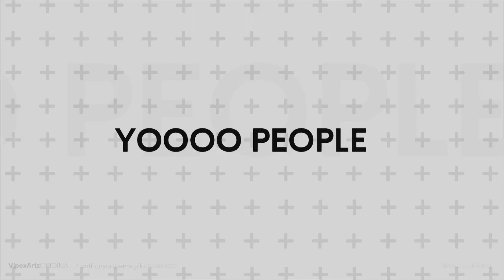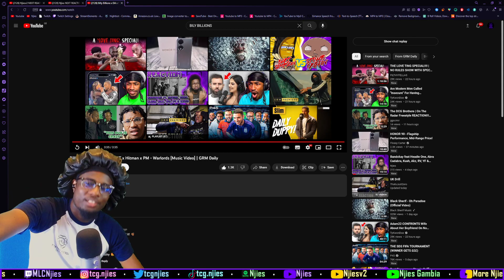Billy Billions x DA x Daboi'JT x Hitman x PM - Warlords [Music Video] | GRM Daily [REACTION]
This channel is an extension of MLC Njies🎶, MLC Njiesv2🥷🏿 and my twitch channel (which is down below) for extra reaction videos, stream highlights and gaming content. STAY TRIPLE C'd😁

Billy Billions x DA x Daboi'JT x Hitman x PM - Warlords [Music Video] | GRM Daily

Reacting to Billy Billions x DA x Daboi'JT x Hitman x PM - Warlords [Music Video] | GRM Daily